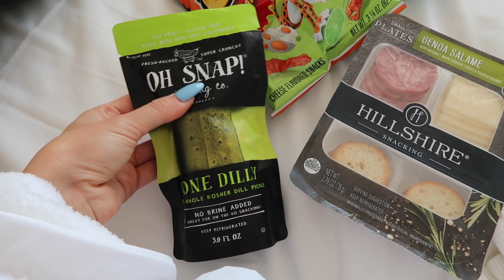LA for 72 hours with Ole Henriksen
thank you for the amazing trip @OleHenriksenSkincare !!! 🐒💟